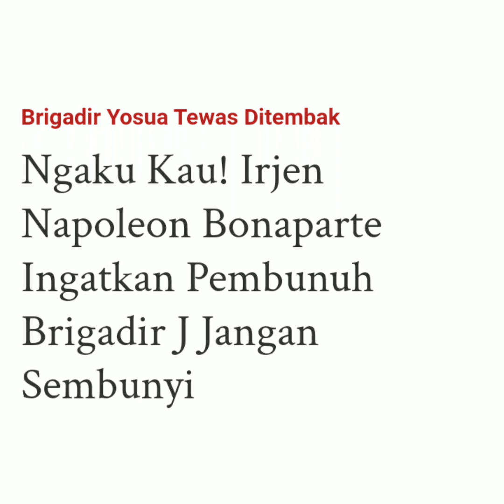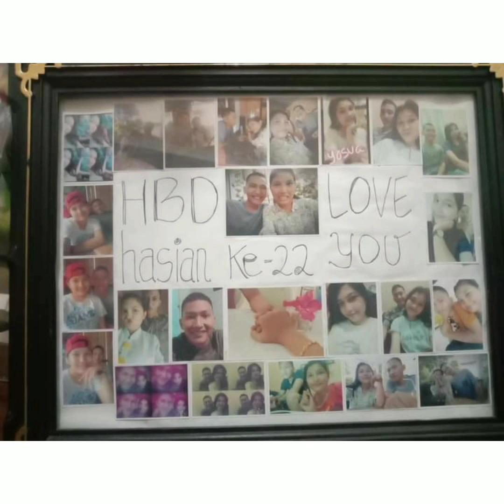NGAKU KAU‼️JUJUR SAJA...IRJEN NAPOLEON BONAPARTE INGATKAN PEMBUNUH BRIGADIR J JANGAN SEMBUNYI‼️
BERITA TERBARU TERKAIT TERBUNUHNYA BRIGADIR NOFRIANSYAH YOSUA HUTABARAT KINI IRJEN NAPOLEON BONAPARTE PUN BERI KOMENTAR PEDAS.
SEUSAI MENJALANI SIDANG TERKAIT KASUS M.KECE NAPOLEON BONAPARTE SEMPAT DIWAWANCARAI AWAK MEDIA,NAPOLEON MEMBERI TANGGAPAN KERAS KEPADA PARA POLRI AGAR TRANSPARAN DAN JUJUR APA ADANYA ,JIKA BERANI DAN TEGAR MELALUKAN PERBUATAN MAKA BERANI JUGA UNTUK MEMEPRTANGGUNG JAWABKAN PERBUATANNYA SEPERTI SAYA. DIPENJARA ITU TIDAK SUSAH ,CUKUP JALANI SAJA.

SUMBER : TRIBUN JAMBI.COM

TERIMA KASIH SAHABAT CORRY OFFICIAL TELAH SETIA MENONTON VIDEO DARI CHANNEL INI.
KITA DOAKAN SEMOGA KASUS TERBUNUHNYA BRIGADIR J SEGERA JELAS,TRANSPARAN DAN TANPA ADA YANG DITUTUPI.
MASYARAKAT INDONESIA HARUS BERANI MENEGAKKAN KEBENARAN DAN KEADILAN AGAR TERWUJUDNYA BANGSA YANG BERADAP.
CORRY OFFICIAL SALAM SEHAT SELALU 🙏